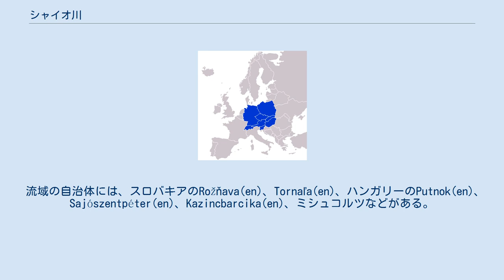シャイオ川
流路と流域 （SK：スロバキア、HU：ハンガリー） シャイオ川 / サラナ川（ハンガリー語: Sajó、スロバキア語: Slaná、ドイツ語: Salz：ドイツ語名は「塩」を意味するシャイオ川の訳）はスロバキアとハンガリーを流れるティサ川の支流である。
流水はティサ川と合流したのちドナウ川へと至る。
 全長229km、流域面積12700km²。
年間のうち1 - 2ヶ月は氷結し、夏から秋にかけて氾濫する。
流水は主に雨水。
 1241年に、バトゥ率いるモンゴル帝国軍とハンガリー王国軍との間で戦闘（モヒの戦い）が行われた。
 流域の自治体には、スロバキアのRožňava(en)、Tornaľa(en)、ハンガリーのPutnok(en)、Sajószentpéter(en)、Kazincbarcika(en)、ミシュコルツなどがある。
 ^ Шайо // Большой советской энциклопедии（『ソビエト大百科事典』） ^ Шайо // Энциклопедический словарь Брокгауза и Ефрона（『ブロックハウス・エフロン百科事典』） : в 86 т. (82 т. и 4 доп.). — СПб., 1890—1907.